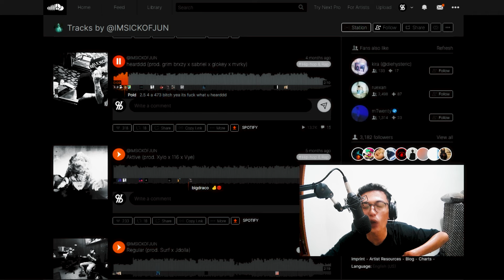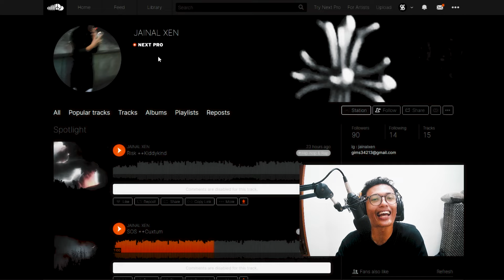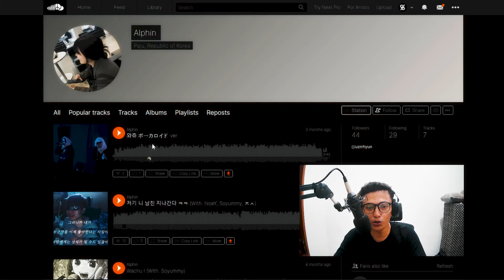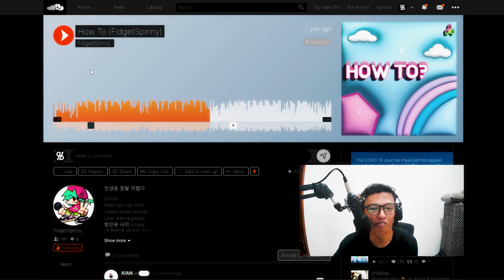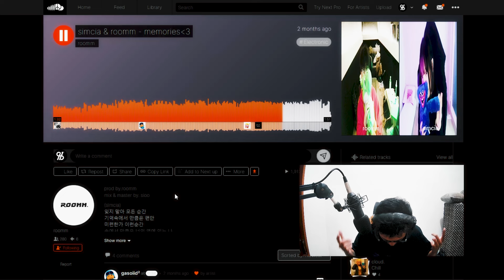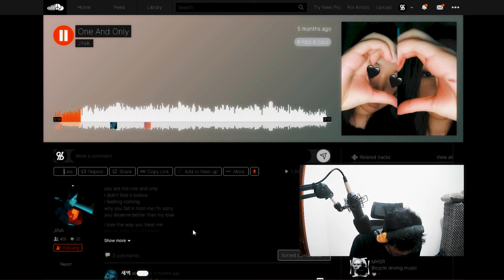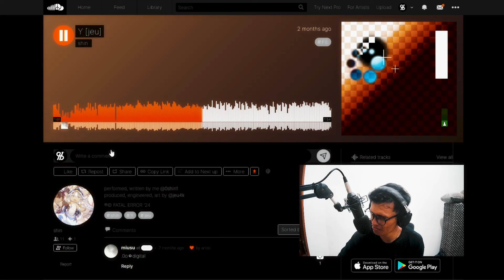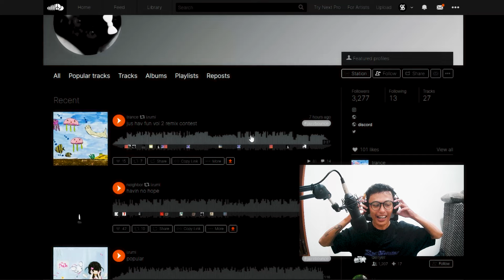MUSIK KOREA GINI DOANG?! | Archeolojix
Connect and follow us for more

Timestamp :
[00:00] Intro
[01:05] 00pium Korea
[02:29] Vocal drama Korea yang asik
[03:37] Akustik Korea yang syahdu
[04:58] JAINAAAL?!
[06:25] Mas rahimku angeeeet!
[08:15] Cuteness overload
[10:43] Musik fidget spinner
[12:13] Isinya glitch doang
[13:46] BGST ENAK BGT!
[15:58] Salam terakhir
[17:37] JAGOAN GUE!
[19:25] JAGOAN GUE! (Part 2)
[22:15] Y
[24:31] Korean Jazzbounce
[27:00] Outro